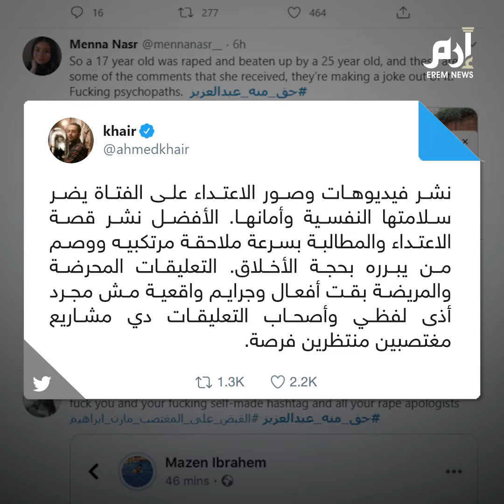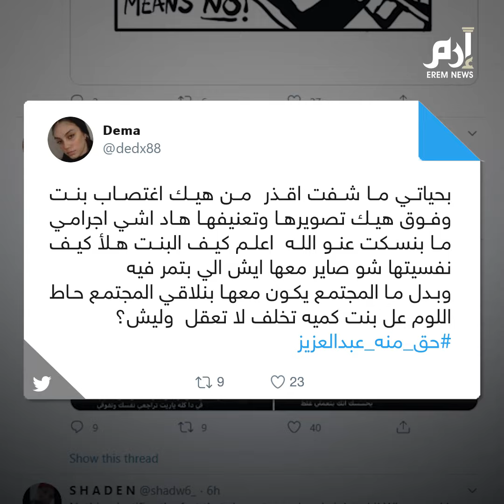إرم نيوز | قصة اغتصاب فتاة "التيك توك" منة عبدالعزيز من صديقها مازن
تداول نشطاء مصريون على نحو واسع مقطع فيديو لليوتيوبر والناشطة على تك توك منة عبدالعزيز (17 عاما)، تقول فيه إنها تعرضت للاغتصاب على يد شاب و3 فتيات، وسط مطالبات بإيقاع أقصى العقوبات بحق المتهمين بعد ثبوت جرمهم.